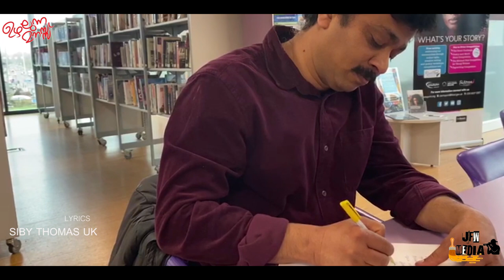uzhalunna manassinte|New christian devotional song2020|lalupampady|sibi london||ഉഴലുന്ന മനസ്സിന്റെ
NEWCHRISTIANDEVOTIONALSONG#TRENDING#MALAYALAM SONG# UZHALLUNNA MANASU#MANASSINETHODUNNASANGEETHAM#STAYSAFESTAYHOME#Hitchristiansong#
funeralsong#chriatianworshipsong#aradhanageethangal#conventionsong#thamilworshipsong#hindichristiandevotionalsong#Godwin#Karuthunnakarangal#viralsong#semiclassicalchristiansong#saddevotionalsong#Godsgiftedsong#aswasageethangal#christiancoversong#latestmalayalamsong#malayalamlatesthitdevotionalsong#hitchristiandebotionalsong#hindicover#englishchristiandevotionalsong#malayalamvideosong#newkestermalayalamchristiandevotionalsong#kestersong#hitmalayalamchristiansong#mgsreekumarnewsong#latestsong#hitchristiandevotionalsong#hindichristianworshipsong#jesussong#jesuschristsong

produced by : Jujis Favourite World

This content is copyright to JFW media. Legal action will be taken against those who violate the copy right of the following materials presented.